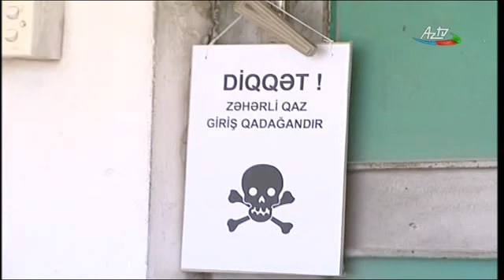Kənd təsərrüfatı xəbərləri (Aztv)